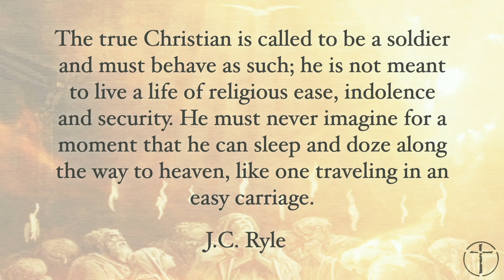Soldiers of the Gospel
What is the Christian's role in the Kingdom of God?